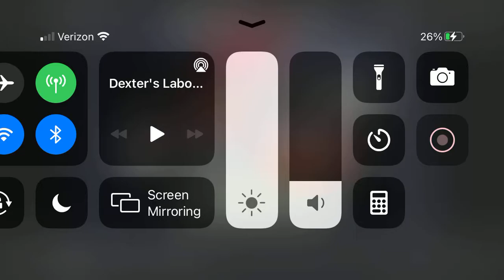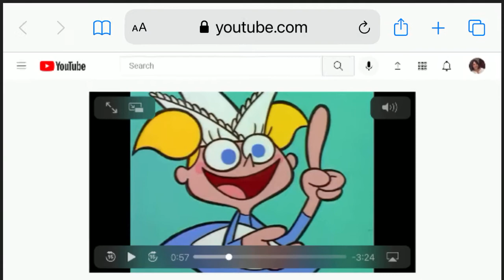Axel f dee dee locks I-ready